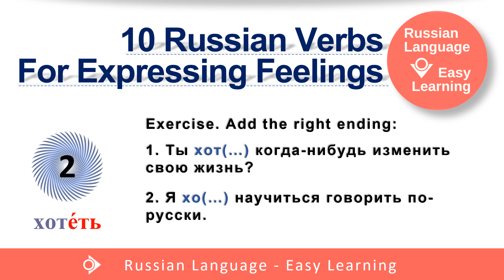Russian Verbs: ХОТЕТЬ - TO WANT | Russian Language - Easy Learning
The conjugation of the Russian verb хотеть with stress marks and examples. Slow and clear pronunciation by a native Russian speaker! Check yourself with a quiz at the end of the video!